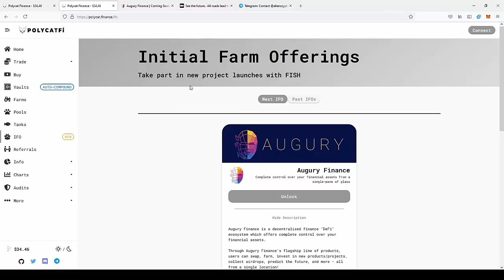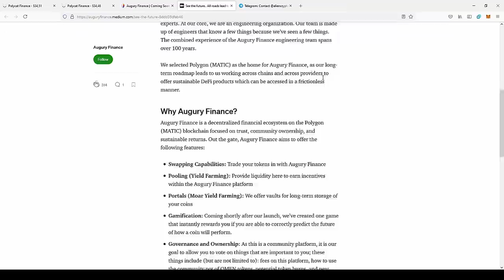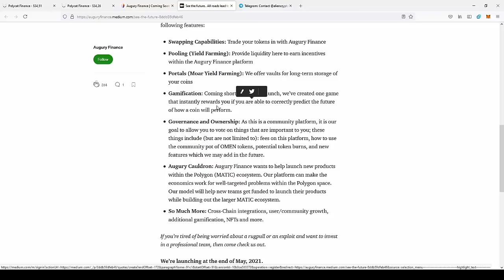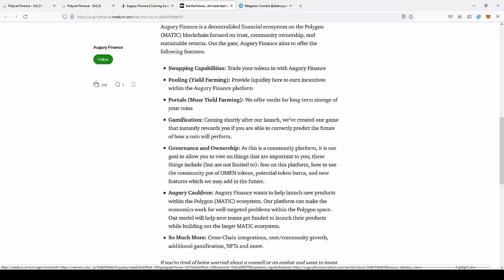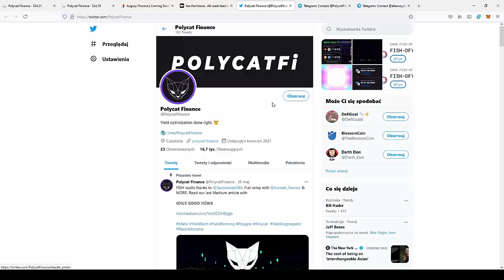POLYCAT - AUGURY IFO | ALIENCRYPTO REVIEW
👽 Hello humans! I'm AlienCrypto also known as Adam and this is my channel where I will share my experiences with all of you!

📬 Telegram:  ( THE BEST WAY TO CONTACT)